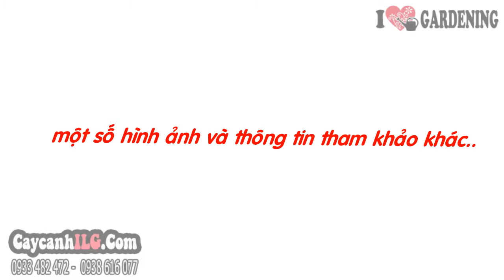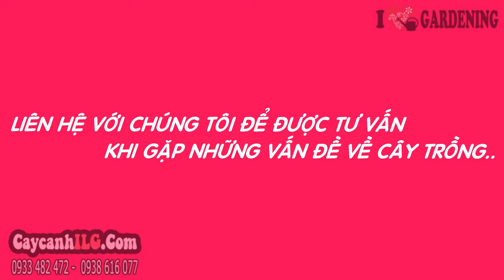Cây Hoa Mào Gà Tết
Cây hoa  mào gà (Celosia sristata) hay gọi là cây mồng gà, cây kê quan hoa, cây kê đầu là cây thân thảo một năm, hoa mào gà mọc trên đỉnh cây, có nhiều màu sắc khác nhau. Cây hoa mào gà là cây sân vườn, thường trồng thành bụi hoa, khóm hoa hoặc trồng gần hàng rào trang trí sân nhà.

Tất cả thông tin, cách chăm sóc và giá Cây Hoa Mào Gà Tết tại